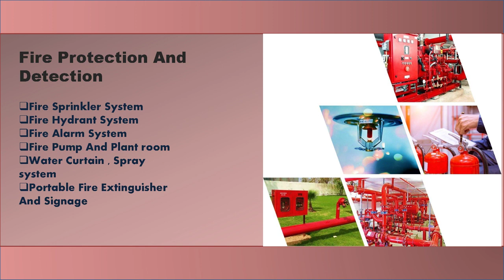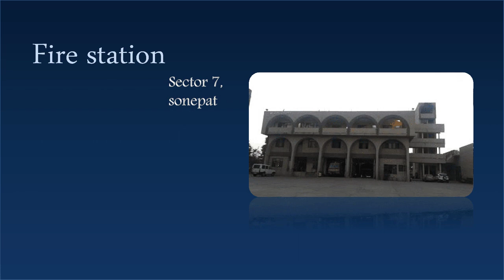major projects by omset groups 🔥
In this video some major projects of omset group is described here